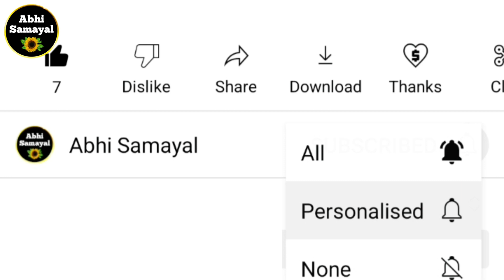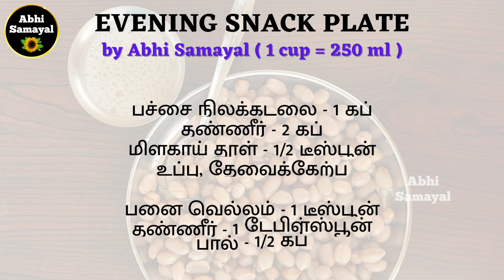ஸ்கூல் விட்டு வரும் குழந்தைகளுக்கு சத்தான பத்து நிமிட Instant Snack Plate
🍅Ingredients list is at the end of every long video. You can screenshot it after watching it.